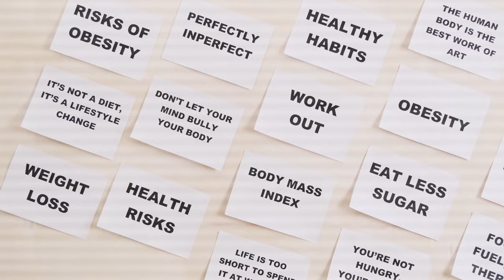CGM 1-Year Experiment: Lessons Learned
What did I learn and is CGM useless or amazing?  Well it depends on how much you are a number driven person.

For me is was an invaluable tool to access all the possible blood sugar control techniques and to readjust my own behaviors.

Metabolism and insulin sensitivity are among the keys to maintain healthy weight,  avoid cancer, dementia and heart disease.
Yet we don't have that many tools to estimate it or correct the course.

CGM offers a new hope to catch and nip the future problems in a bud.
It is not a cure it all, but insight into personal blood glucose level and response is invaluable for portion control and estimating carb tolerance.

We all heard that adding proteins to carbs is a good idea, but how much and does it really work?  How does resistance training or walk after a lunch affects the blood sugar spike?   Does stress or lack of sleep  play a big role in all this?

00:00 CGM Challenge
00:45 F Grade
01:23 Why CGM is Special?
02:33 C Grade
02:59 B Grade
03:25 A Grade
04:04 S Grade
04:35 Finals

1) Small, 80/20 (easy, but smart) consistent lifestyle changes and
2) Banding together to support each other and to cause ripple through scientific and political scene.